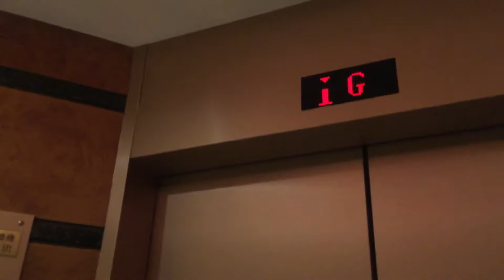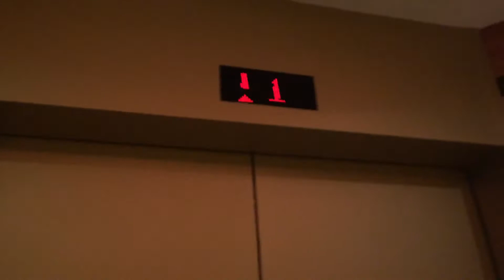Fujitec Scenic Traction Elevator @Sun Hung Kai Centre Hong Kong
Installed in 1981. Touch sensitive fixtures.